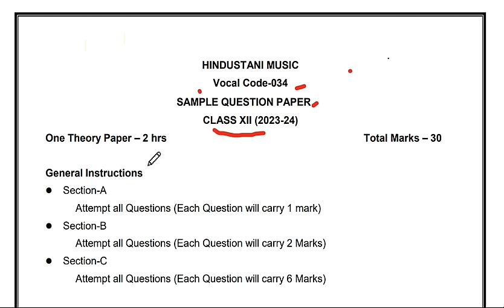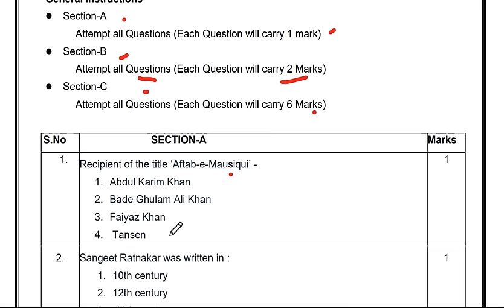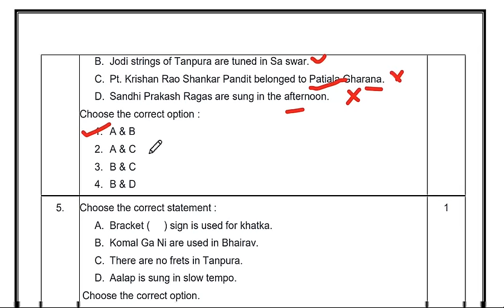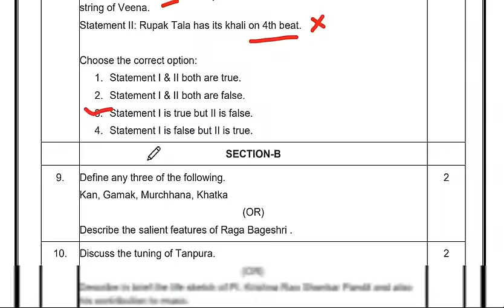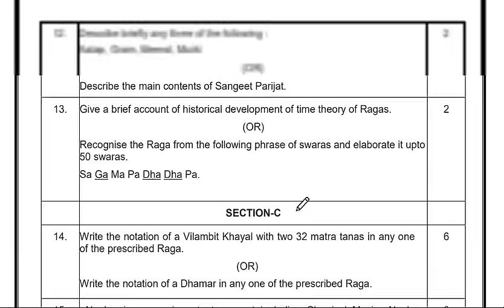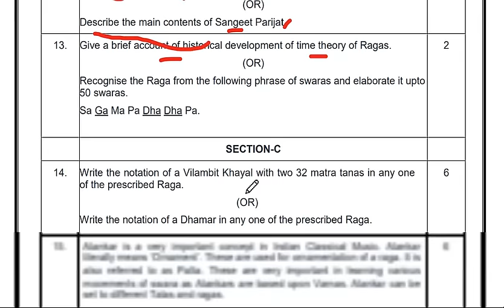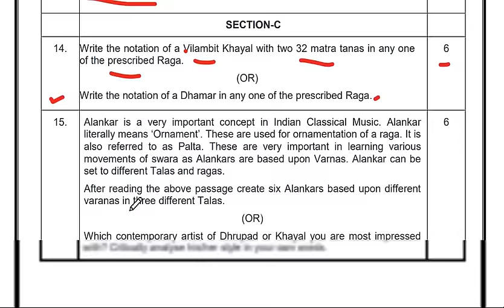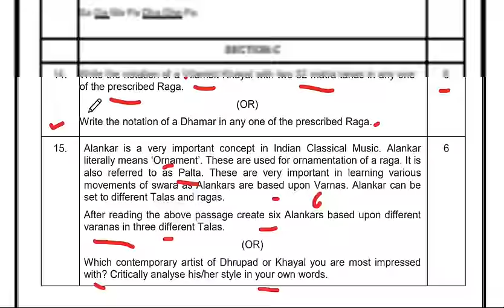12th sample PAPER MUSIC vocal || cbse || 2023-24|| code 034 || neha narang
12th sample PAPER MUSIC vocal || cbse || 2023-24|| code 034 || neha narang